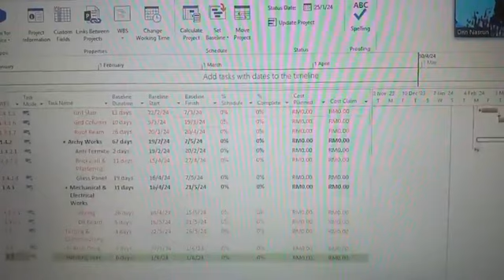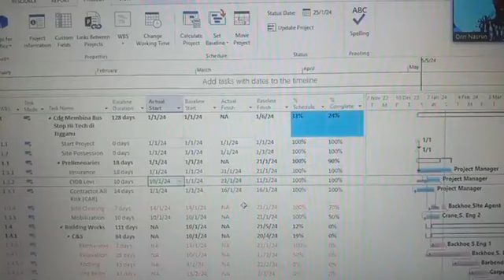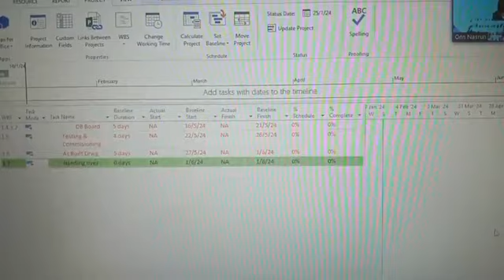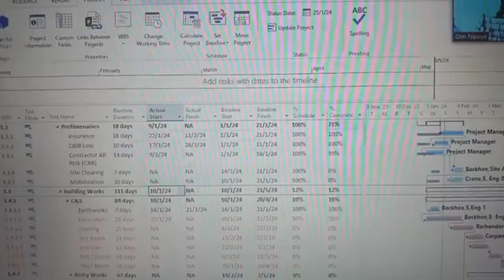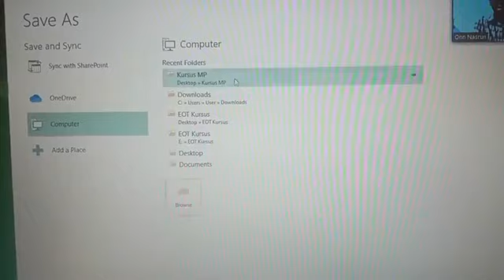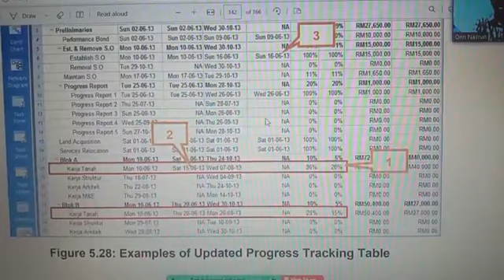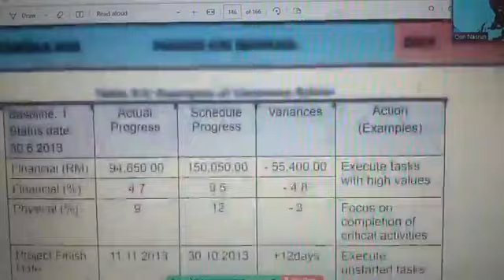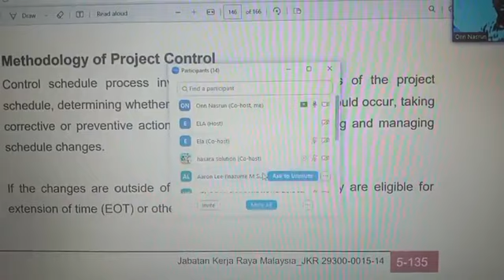NBA PLANNER (ONN NASRUN). MICROSOFT PROJECT ONLINE IN MALAYSIA